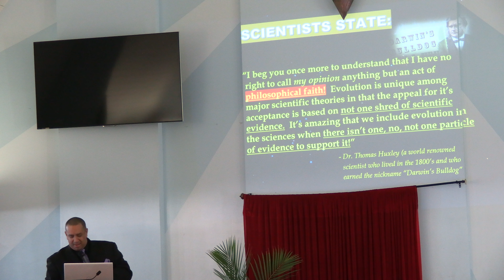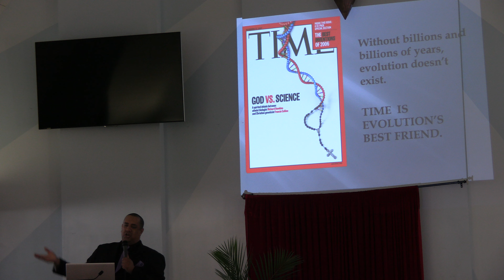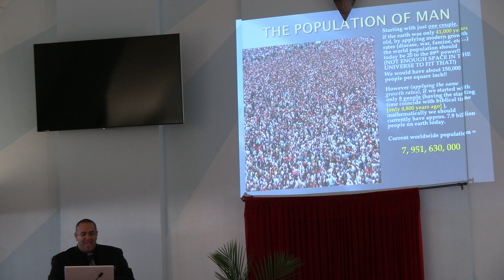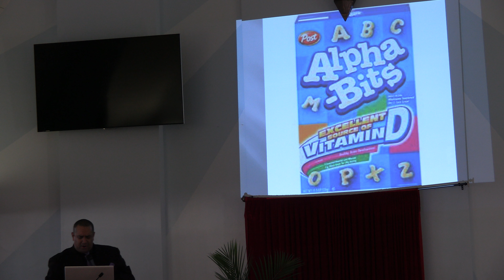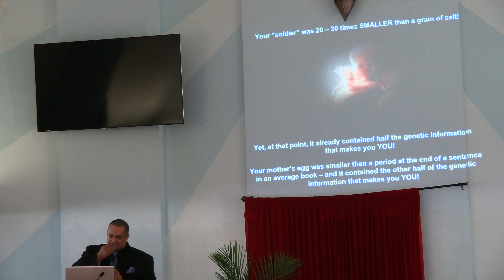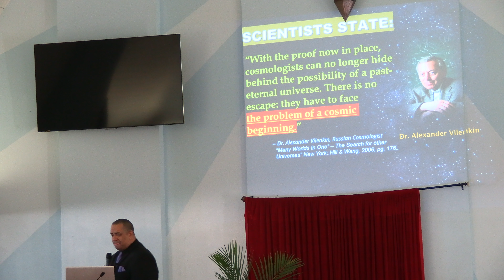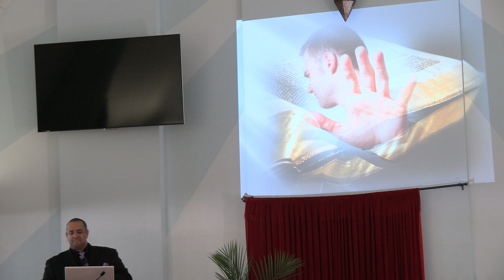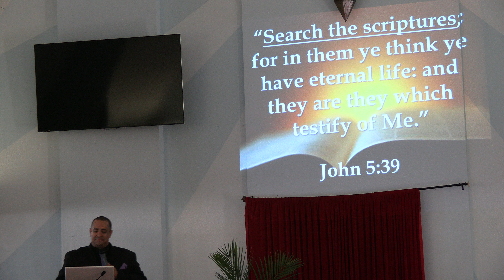The Validity Of The Bible - Part 5